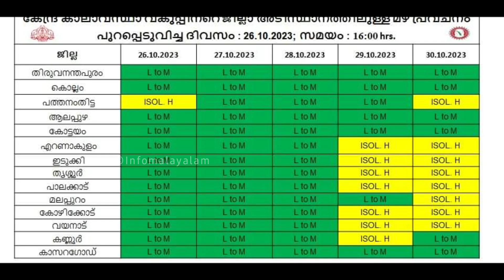റെഡ് അലർട്ട്❗Kerala News | Kerala Rain News Today | Weather News Malayalam Soudi rain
റെഡ് അലർട്ട്❗Kerala News | Kerala Rain News Today | Weather News Malayalam

News Live
Kerala wether update
kerala rain
kerala cyclone
kerala weather news malayalam
kerala weather news
Lockdown kerala news
Info nation
weather forecast kerala today malayalam
low-pressure updates malayalam